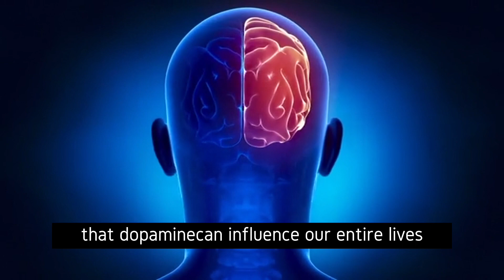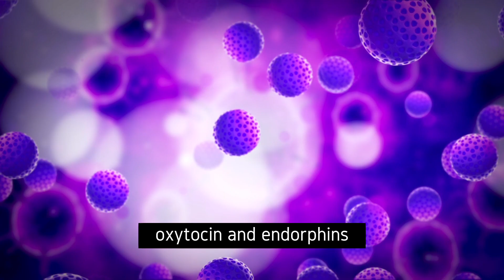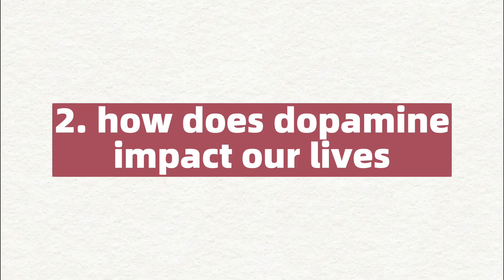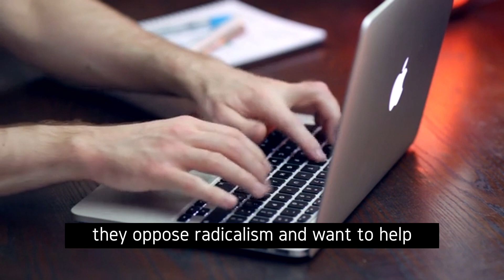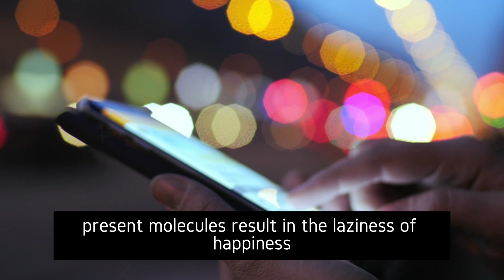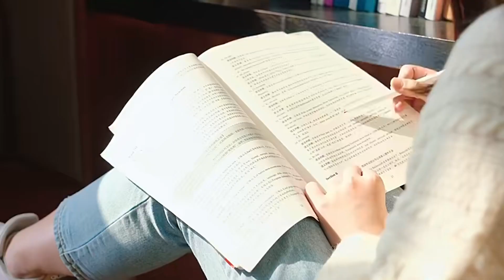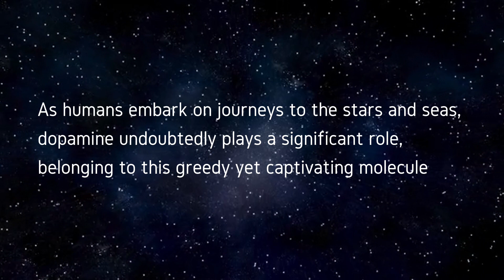3 min read: THE MOLECULE OF MORE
Many people believe that dopamine is simply something that brings us pleasure. However, this book will help us discover that dopamine can influence our entire lives and even the world. The book presents three aspects to help us understand dopamine.